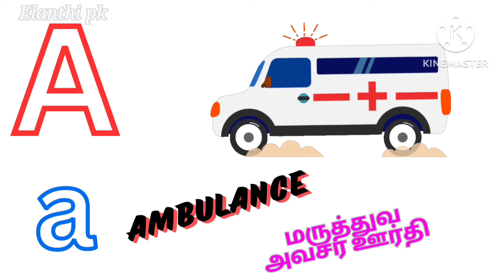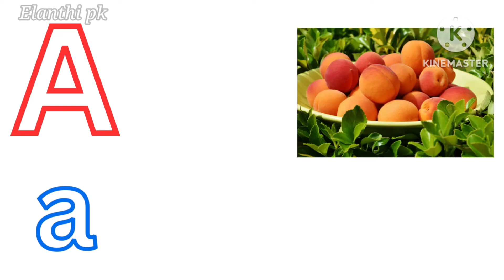letter A words for kids/words starting with A/Alphabet for A/A words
Alphabets for letter kids videos, kids videos, alphabets, a words, learn ing video,

A words
Letter A words for kids
# a for words
A letter phonics
Alphabet a phonics
kidsvideo in English and tamil

learning kids video
preschool learning video for kids and children
lkg and ukg class